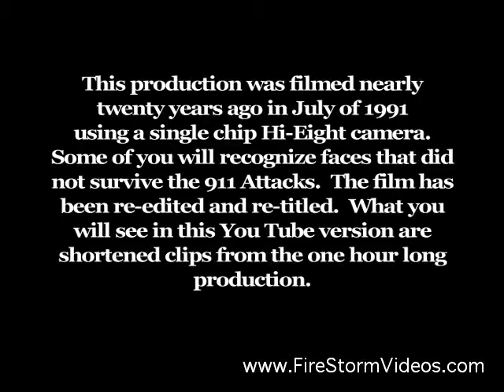Amazing Footage! FDNY Rescue 3, Rare Raw footage from 1991